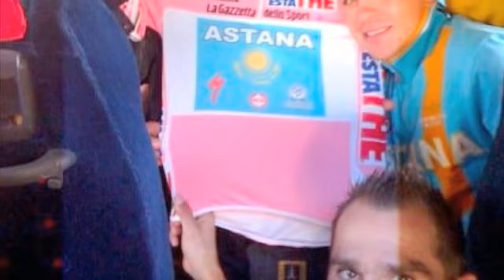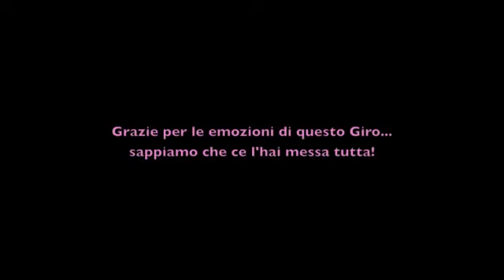Il Giro del Gaspa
Foto-frammenti di un'avventura. Un omaggio dei fan al Giro d'Italia 2010 di Enrico Gasparotto. / Photo-fragments of an adventure. A tribute to Enrico Gasparotto at the Tour of Italy 2010 by the fans.